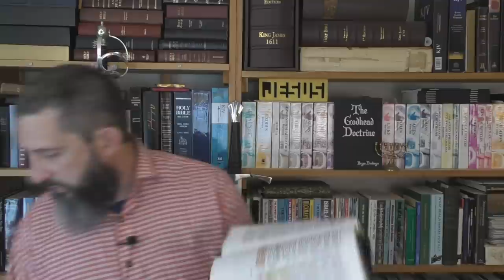The Water And The Blood Of The King Jesus Version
A very important study which again proves the supernatural significance of the Authorized Version.